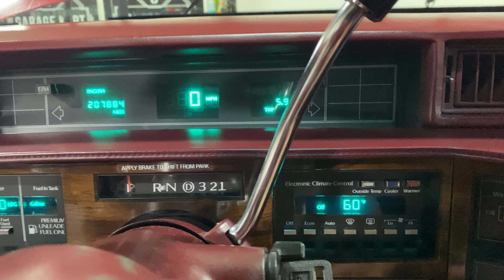1991 Cadillac Coupe DeVille